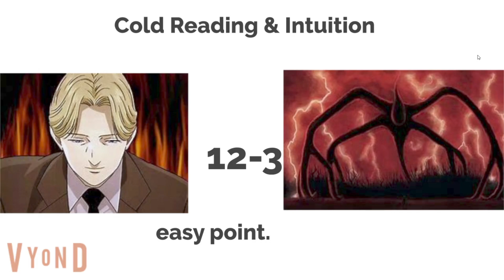Johan Liebert VS Mind Flayer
with proof.